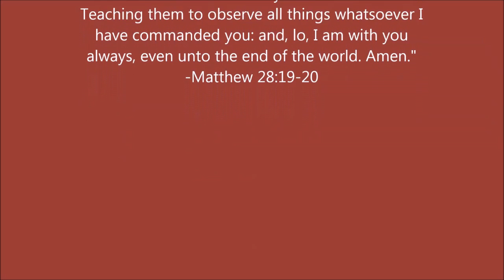What Are The Contents of Heaven?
"Thou, even thou, art Lord alone; thou hast made heaven, the heaven of heavens, with all their host, the earth, and all things that are therein, the seas, and all that is therein, and thou preservest them all; and the host of heaven worshippeth thee." - Nehemiah 9:6

PHYSICAL ADDRESS
805 Natcor Drive